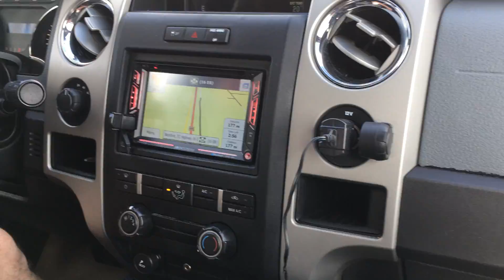În drum spre lacuri...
În cale am trecut pe lângă un incendiu în prerii...